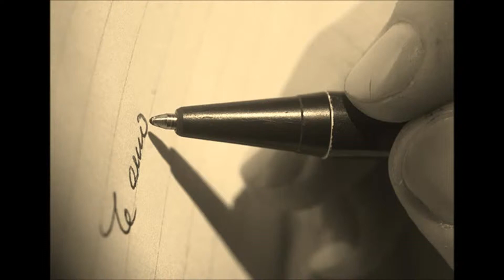Te guardo un beso